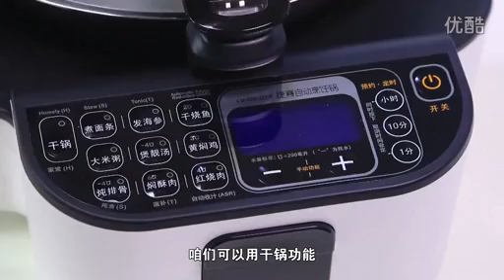【做菜好帮手】捷赛自动烹饪锅做啤酒鸭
啤酒鸭是一道风味独特的特色佳肴，其主料为鸭子、啤酒。将鸭肉与啤酒一同炖煮成菜，使滋补的鸭肉味道更加浓厚，鸭肉不仅入口鲜香，还带有一股啤酒清香。